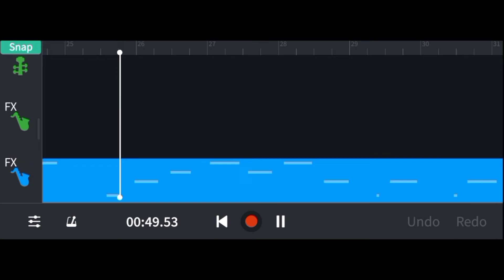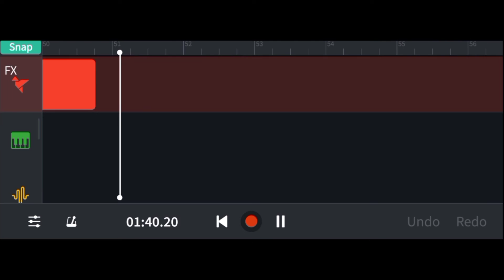Raaye Nuvve Raaye Song notes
Software.Bandlab
Scale      A#
mobile oppo F11
Raaye Song Keyboard Notes